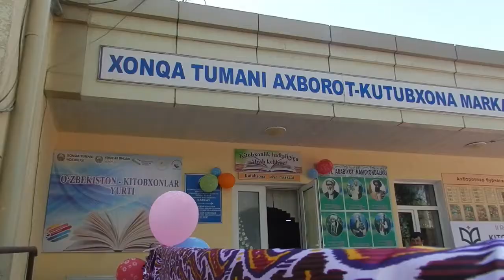Muhammad Yusuf tavalludining 68 yilligiga bag'ishlab o'tkazilgan she'riyat kechasidan lavhalar.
“Kitobsevar millat” shiori ostida II Respublika Kitobxonlik haftaligi doirasida Xonqa tuman Axborot kutubxona markazida Oʻzbekiston xalq shoiri Muhammad Yusuf  tavalluding 68 - yilligiga bag'ishlab  "Ulug'imsan Vatanim" she'riyat kechasi o'tkazildi.